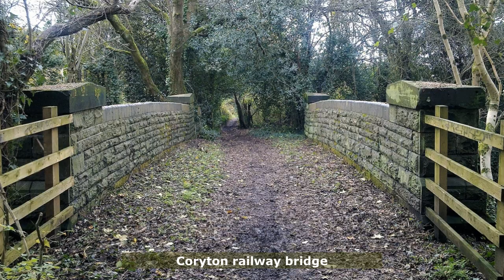Remaining signs of historic Whitchurch, Cardiff.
A slideshow of remaining signs of historic Whitchurch, Cardiff.

If you like my videos & slideshows please let me know what you think by leaving comments.  If you like the video please click the like button too.  Thanks Steve